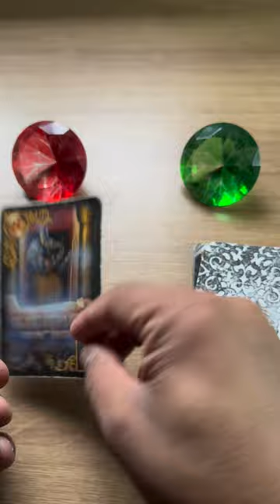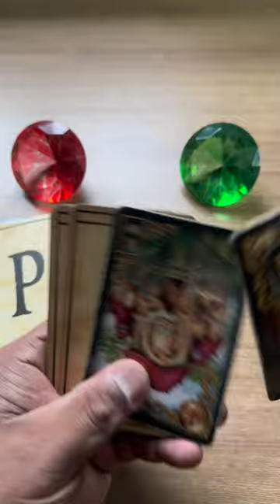ELE HOJE EM RELAÇÃO A VOCÊ! !!💘 [ Tarot Responde ] Tarô [Tarô ] Tarot